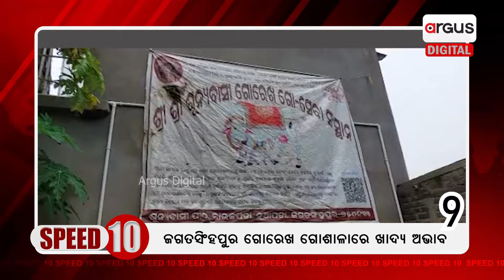Argus Digital @Speed 10 || ନେତାଙ୍କ ମୁହଁରେ ତୁଣ୍ଡି ବାନ୍ଧିଲା ବିଜେଡି || 04 - 07 - 2024